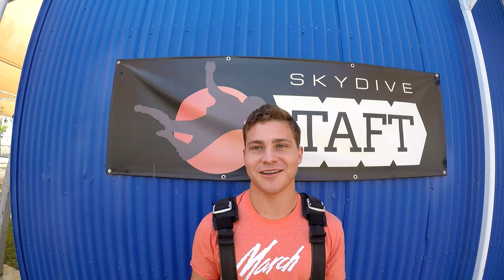Levi Cobos Skydive Taft.